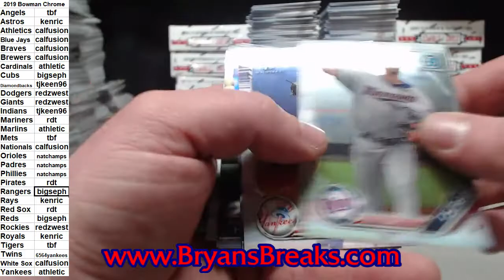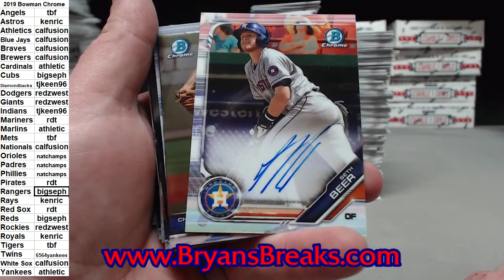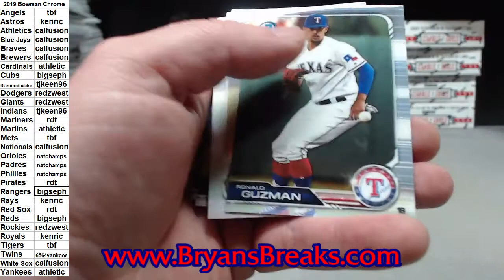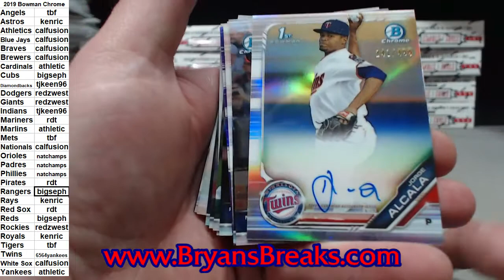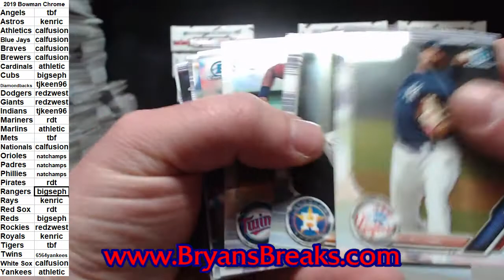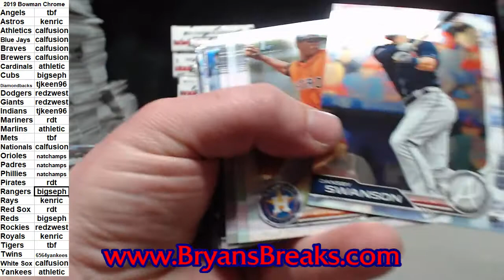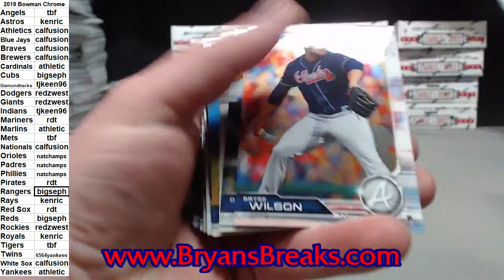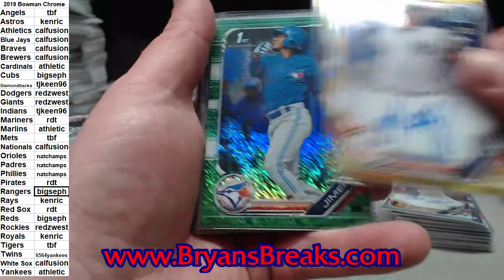2019 Bowman Chrome Hobby Case ~ Draft